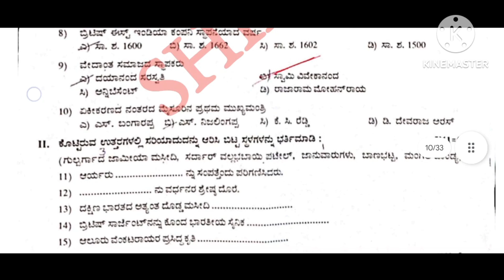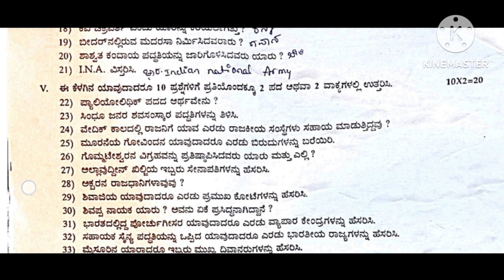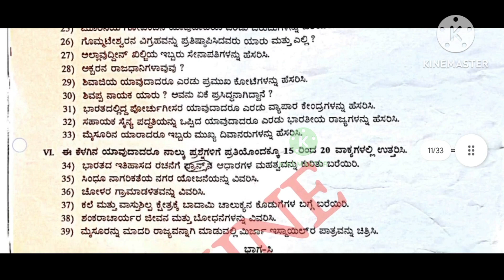2nd PUC History model question paper 2 with answers 2024